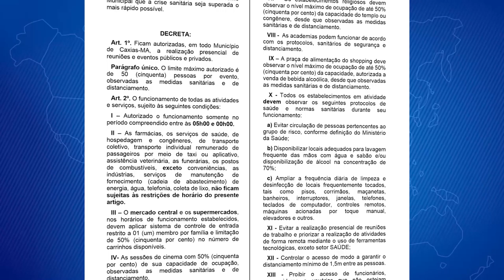Decreto Municipal 232 permite aulas na rede privada e suspende aulas na rede pública